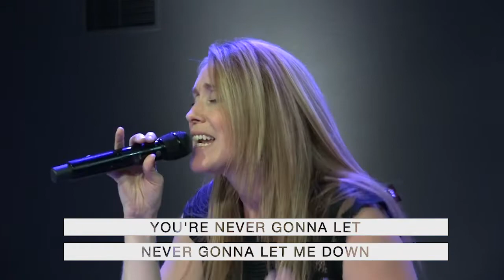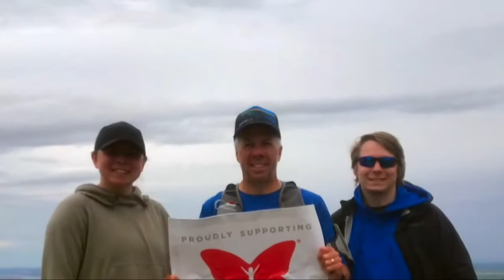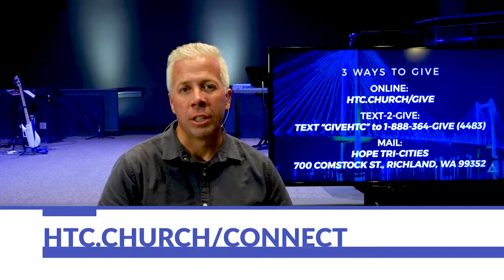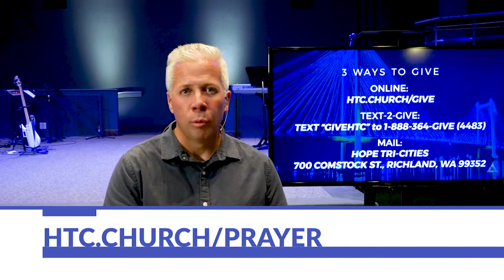The Church is a Force of Love (Pt 2) | Back to the Church (Week 2) | Pastor Angel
To explain how the Church is to be a force of love, Pastor Angel examines Jesus' parable of the Good Samaritan. From this story, we learn that to honor greatly is to love greatly, to show mercy and compassion is to love greatly,

Join us for service Sunday’s at 10am in person or online.

New to HOPE? Fill our a connect card